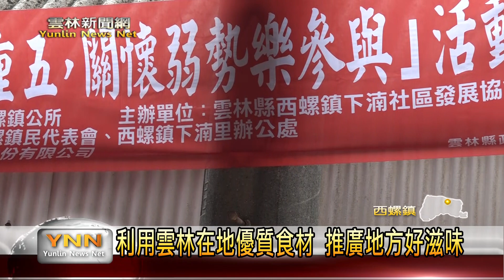下湳社區號召綁肉粽 助弱勢歡度佳節-雲林新聞網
為了慶祝將要來到的端午節，西螺鎮下湳社區特別請社區內的鄉親，一同來包古早味肉粽，要來送給社區裡的所有里民，而且為了照顧到吃素食的鄉親，還特別包素粽，總共要來包3千顆肉粽，3百顆素粽，希望讓大家都能享受快樂的過節氣氛。